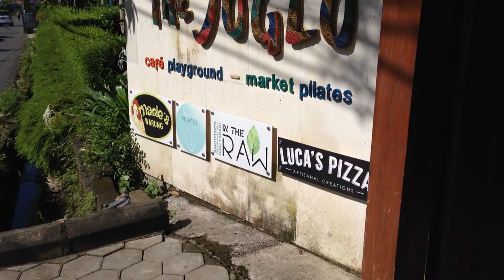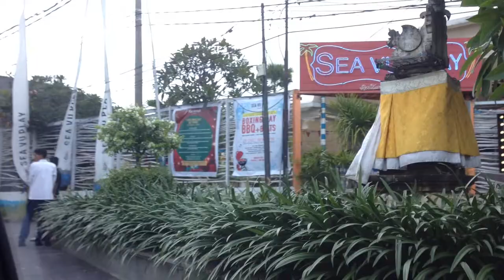Liburan Tahun Baru 2018 di Bali Part 1 - Doza 100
:: Diary of Kenza ::

Liburan tahun baru 2018, Kenza jalan jalan ke Bali lagi
untuk hari pertama, setelah turun dari Kapal di Pelabuhan Padangbai, kenza meluncur menuju seminyak, tp sejenak istirahat dulu di KFC Sanur

Lalu menuju Seminyak, sarapan sambil bermain di The Joglo, lanjut check in ke Hotel Alea, istirahat dulu. Terus sorenya nongkrong di Sea Vu Play dan malam nya nongkrong plus belanja di Beachwalk